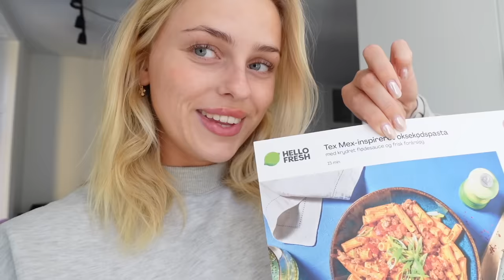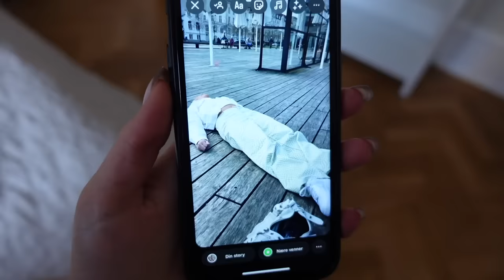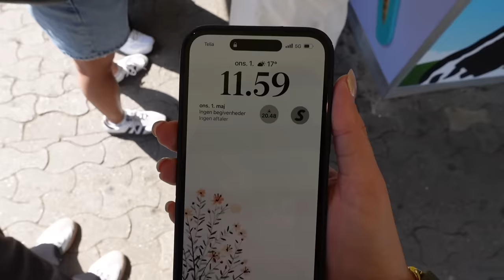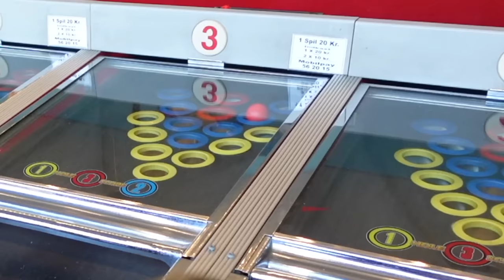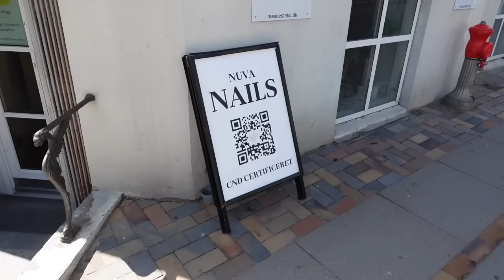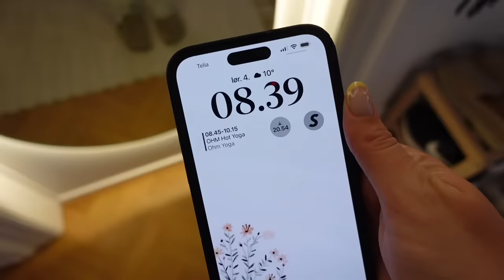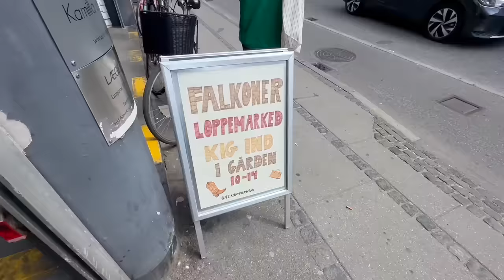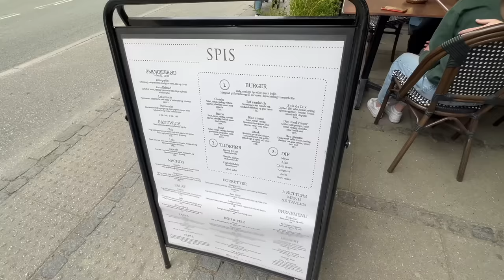VLOG: En mega hyggelig og sjov uge i mit liv!